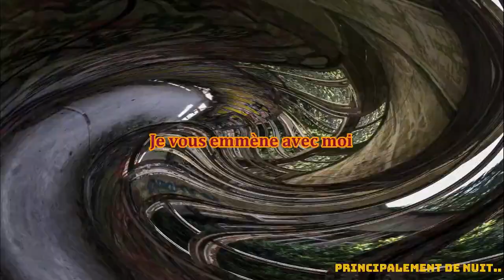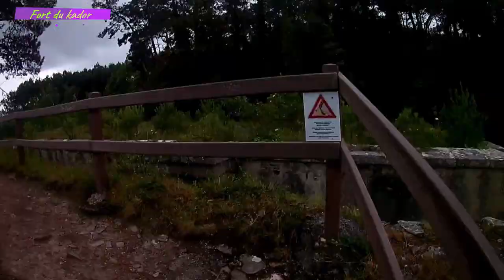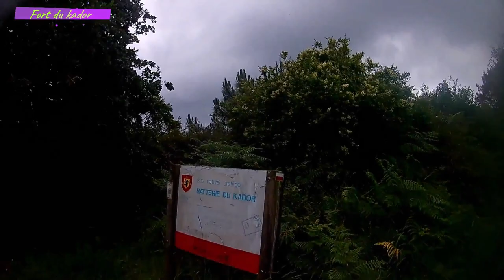Urbex {S1Ep4} - Les forts de la Presqu'îl de Crozon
Quatrième épisode sur l'exploration des forts de guerre de la presqu'îl de Crozon en Bretagne. Le fort Robert, le fort de Kerviniou, le fort de Cornouailles, ainsi que les batteries du Kador puis d'autre batterie indépendante sont présent dans cette vidéo.

Je te souhaite encore une fois de passer un excellent moment avec moi !

Pour plus de détails sur leurs histoires et des photos des forts hésité pas a aller faire un tour sur mes articles ;

L'urbex est une pratique illégale et peu recommandé, voir dangereuse. Toutes informations concernant les lieux et les personnes resterons secrètes, surtout pour ne pas inciter à la pratique de l'urbex. Cette vidéo a été faite consciemment, et n'encourage pas les personnes à faire de même.

Réalisé par ZenUrbex
Edité par ZenUrbex.

Titre;
Danger Around The Corner
Tempest
Unlimited Potential
Hold on to the Memories

Artist; vykroft
Titre; Trailer-esque track

Artist; oymaldonado
Titre;
cressendo strings .aif
classical strings ensemble.aif